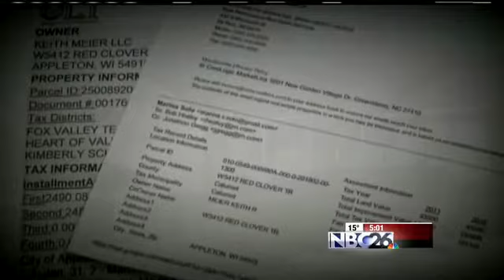Immigration Investigation in Fox Valley